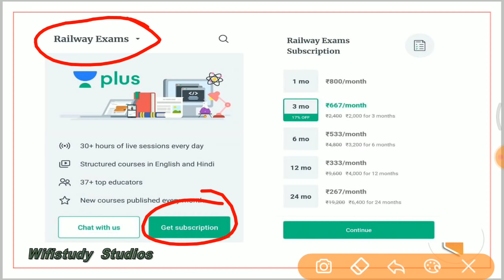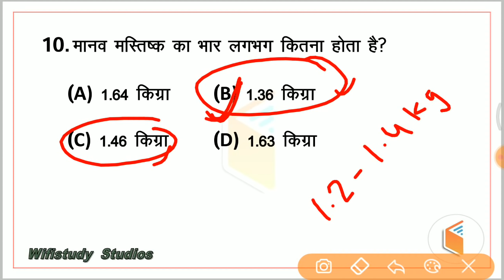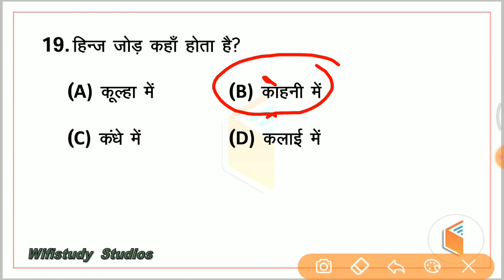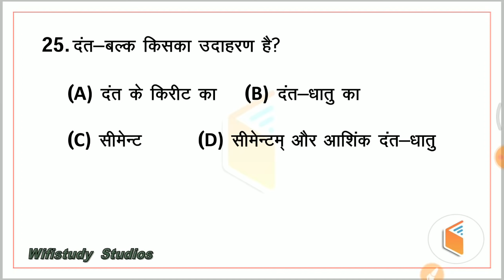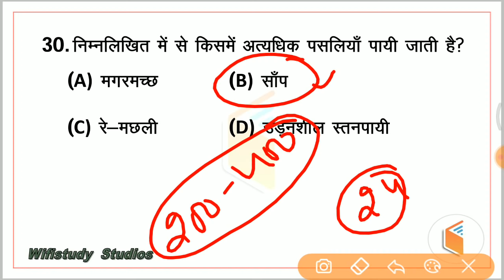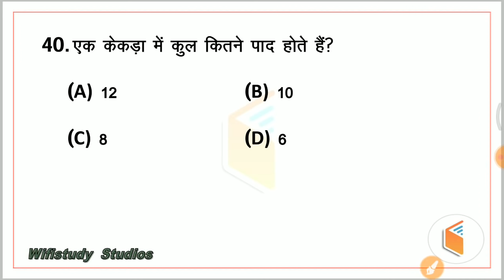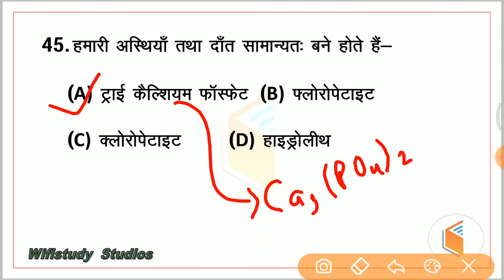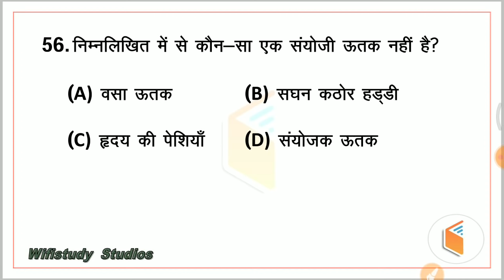Science Top 50 Gk | कंकाल तंत्र से संबंधित 50 महत्वपूर्ण प्रश्न By Saurabh Sir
1. One Subscription, Unlimited Access
2. Learn from your favorite teacher
3. Real time interaction with teacher
4. You can ask doubts in live class
5. Limited students
6. Download the videos & watch offline

✿ Morning Shows:
05:00 AM - GK Black Magic Show by Rohit Sir
06:00 AM - Daily Current Affairs MCQs by Krati Ma'am
06:30 AM - Maths Black Magic Show by Akash Sir
06:45 AM - Vocab का समाधान by Sandeep Sir (Mon to Sat)
07:00 AM - Current Affairs Show by Krati Ma'am
07:40 AM - All in One GS for all Exams by Saurabh Sir
08:00 AM - The Hindu Editorial by Sandeep Sir (Mon to Sat)

✿ RBI Assistant & SBI Clerk 2020:
09:00 AM - Maths by Akash Sir
10:00 AM - English by Sandeep Sir

✿ SSC CHSL 2019:
01:00 PM - English by Akanksha Ma'am
01:30 PM - Maths by Sajjan Sir
02:00 PM - Reasoning by Deepak Sir
02:30 PM - GK by Rohit Sir

✿ SSC CGL 2019 (Tier-I):
03:00 PM - Reasoning by Deepak Sir
03:30 PM - Maths by Sahil Sir
04:00 PM - English by Akanksha Ma'am
04:30 PM - GK by Krati Ma’am

✿ RRB NTPC 2019 (CBT-1):
05:00 PM - GK by Aman Sir
06:00 PM - GS by Rohit Sir
06:30 PM - Maths by Suresh Sir

✿ RRB Group D 2019:
07:00 PM - GK by Rohit Sir
08:00 PM - Maths by Suresh Sir
08:30 PM - GS by Aman Sir

✿ DRDO MTS 2020:
09:00 PM - Maths by Akash Sir
10:00 PM - English by Akanksha Ma'am
10:30 PM - GK by Rohit Sir
11:00 PM - GS by Aman Sir
12:00 AM - Current Affairs by Saurabh Sir

✿ Special Sessions:
12:30 PM - Vocab Show by Akansha Ma’am
02:00 PM - Current Issues by Krati Ma’am
09:00 PM - Current Affairs by Saurabh Sir

✿ Weekend Special Sessions:
08:45 AM - 5 Minute English by Sandeep Sir (Sat)
10:00 AM - OMG (Online Motivational Guru) by Sandeep Sir (Sat)
12:00 PM - Synonyms Short by Sandeep Sir (Sun)
07:00 PM - VTR (Vocab through Roots) by Sandeep Sir (Sat)